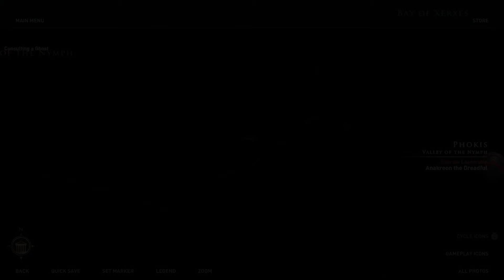Assassin's Creed Odyssey Phokis Synchronization Point Kephisos Spring Gameplay Guide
A Video showing the Synchronization Point "Kephisos Spring" in Assassin's Creed Odyssey